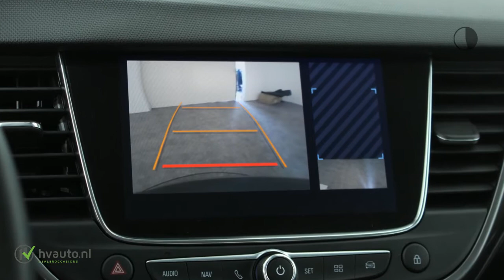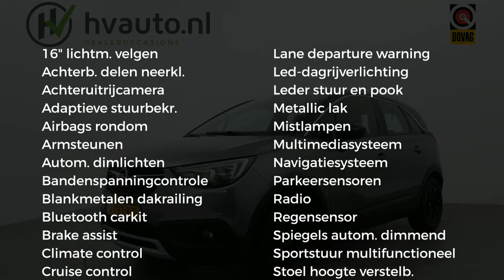Opel Crossland X 1.2 TURBO 130PK INNOVATION | Navi | Camera | Clima